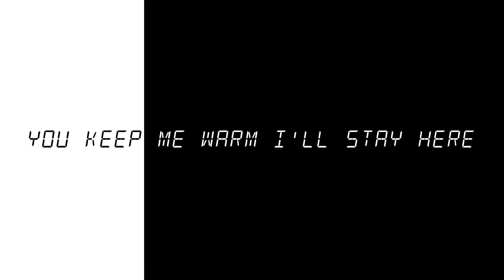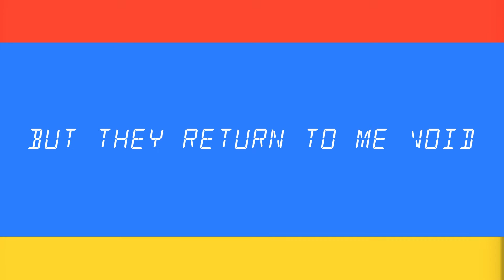Wake Up | Terrian | Lyric Video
Jesus told him, “I am the way, the truth, and the life. No one can come to the Father except through me.
John 14:6